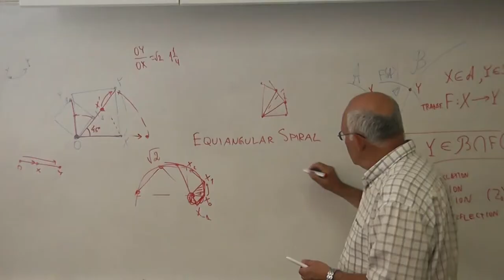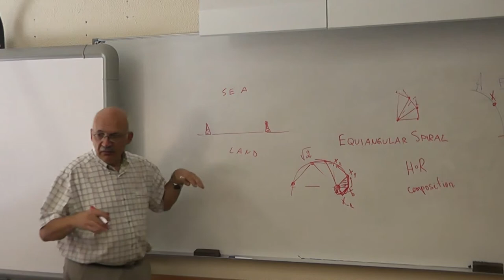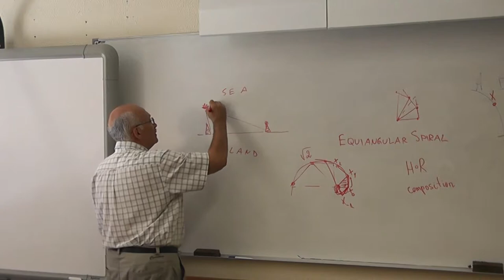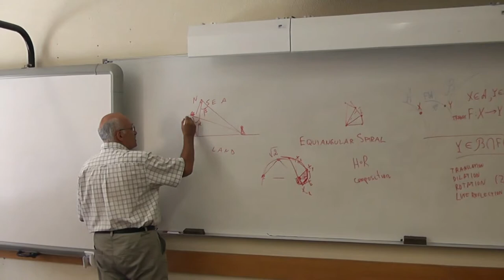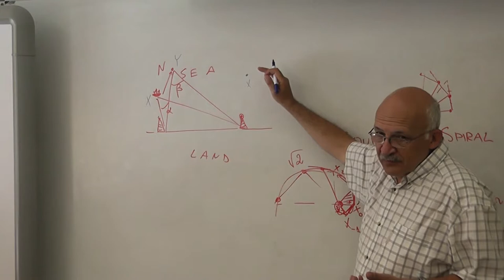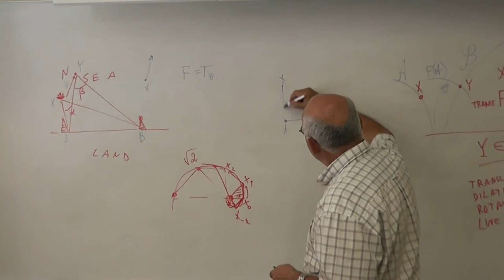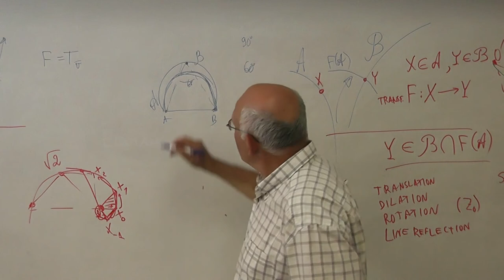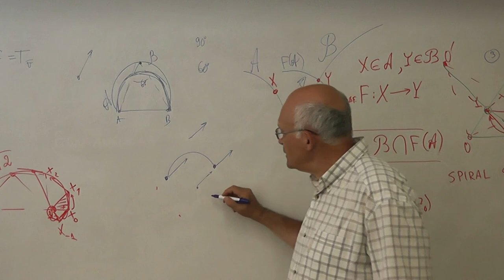81 Композиция отображений и Уши Чебурашки